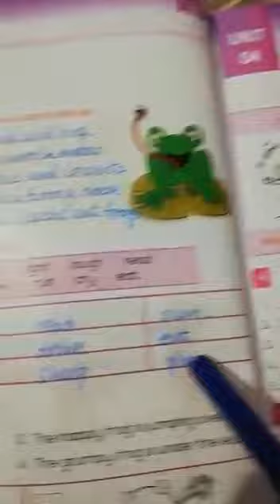English A Class 2 lecture#20